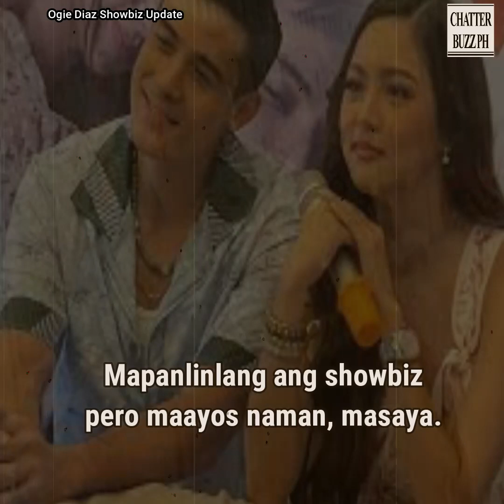Source ni Ogie Diaz, narinig na hiwalay na sina Kim Chiu at Xian Lim!